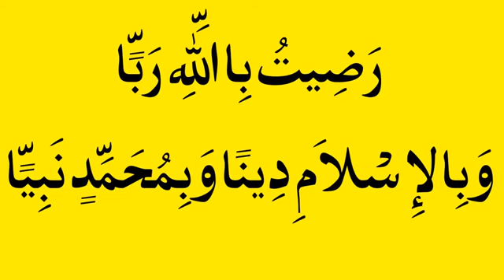Fajar ki nimaz ke bad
Fajar ki nimaz ke bad ye kam zaror Karen